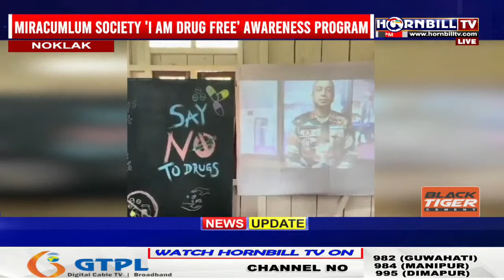NAGAMESE EXPRESS | 4TH NOVEMBER | LIVE | HORNBILLTV